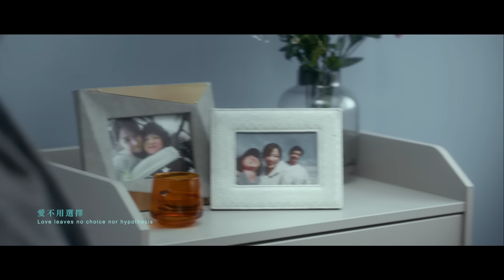周興哲Eric Chou《你不屬於我 You Don't Belong to Me》Official Music Video - Netflix「比悲傷更悲傷的故事」影集版片尾曲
📌 日本語/한글/อักษรไทย/Bahasa Indonesia/Bahasa Melayu/Pilipino/Tiếng Việt/မြန်မာအက္ခရာ  subtitles are available.

「我知道 你不屬於我
　卻是我 最好的擁有」
周興哲 年末最催淚的創作新歌《你不屬於我》
Netflix 亞洲壓軸大戲《比悲傷更悲傷的故事》影集片尾曲

在愛裡失去的，就用他的歌補完
剩下的就留給時間吧

    周興哲年末最催淚的創作新歌《你不屬於我》以敏銳的樂感，精準描繪離別的深刻，並以擅長的鋼琴旋律，配合最近所學有成的吉他聲線，構成了屬於失去的詩篇，或許，在愛裡失去的就用他的歌補完，剩下的就留給時間吧...

   《你不屬於我》MV 延續了 Netflix 亞洲壓軸大戲《比悲傷更悲傷的故事》，由全球破 48 億票房電影脫胎換骨而來的《比悲傷更悲傷的故事》影集版，講述著一個守候已久的靈魂，為了愛甘願成為收割生靈的死神，只求能在她最後的一段時光再次相遇…。周興哲特別邀請到電影名導林孝謙為 MV掌鏡，繼電影版主題曲《有一種悲傷》也由導演填寫的一脈相承，林孝謙導演也再度為影集版主題曲《你不屬於我》填詞，將音樂與 MV 完美結合，必定為影迷與歌迷帶來雙重驚喜，導演也很高興Eric周興哲加入了「悲傷」故事宇宙，光是其中的哭戲，就讓導演大讚，Eric 不遜於音樂才華的專業演技，也讓劇組讚嘆不已，期待日後更輝煌的合作。

這些日子，我時常拿起在床頭邊的那張照片，
盯上好一陣子，深怕不想念會失去得太多。

關於你，我能記得很多。
喜歡喝可樂、還有永遠吃不膩的蛋包飯，
也喜歡午後一起的鞦韆時光，以及夕陽下你可愛的微笑。

好怕時間模糊了我們的回憶，
有了你以後，我才瞭解什麼是付出、什麼是無條件的愛，
但悲傷總比幸福突然且深刻，
愛不能永遠，人生也沒有奇蹟。
我知道你不屬於我，卻是我最好的擁有。

謝謝你來當我的寶貝，
希望下次我還能再當你的媽媽。

作詞：林孝謙
作曲：Eric周興哲

別說永遠 永遠會讓人 更想念
就像再見從不會再見
越悲傷 就越深刻
難道這就是愛情的規則

學會成熟不代表學會放手
就像捨得從來不捨得
愛不用選擇 更無需假設
我說深深愛過才會懂得

你不屬於我 屬於我的脆弱
我們只剩今天 怎麼奢求以後
如果你發現我 沒藏好的那些牽強理由
我會練習有話直說

你不屬於我 屬於我的愧疚
我是真的願意 消失在你身後
如果你發現我眼淚不停流 卻緊緊守候
我想我會坦白 我離開的理由

學會成熟 不代表學會放開手

相信我有我的理由

不該讓你 一個人承受
如果沒有我 你是否還能堅強度過
我發誓對你永不離不棄 不即不離 陪你 到愛情盡頭

你不屬於我 屬於我的懦弱
我是真的愛過 就該捨得放手
如果你發現我 沒把握狠下心掉頭就走
我會試著自己難過

我一定會對你坦白 我愛你的理由

"More than Blue" TV Series Theme Song